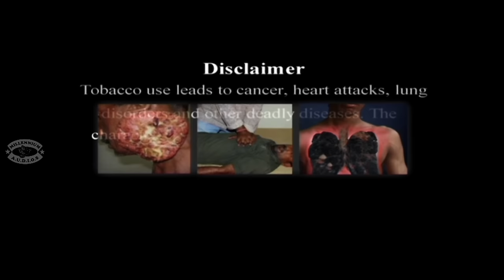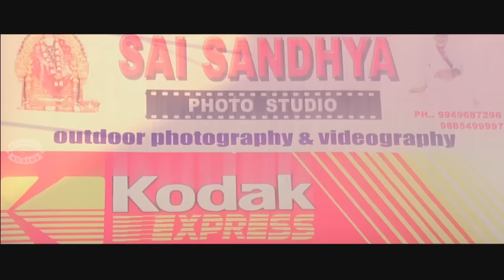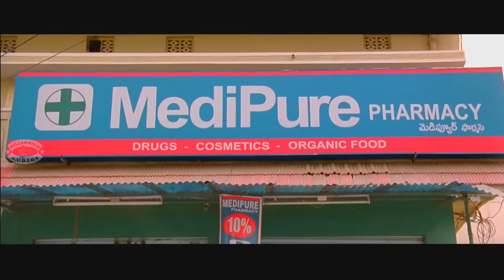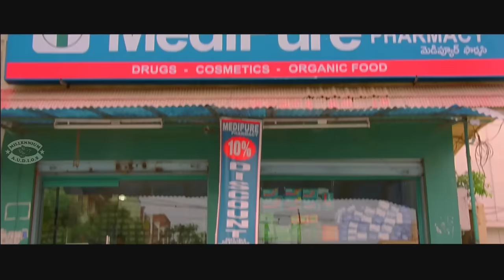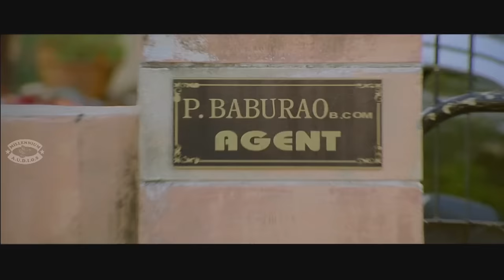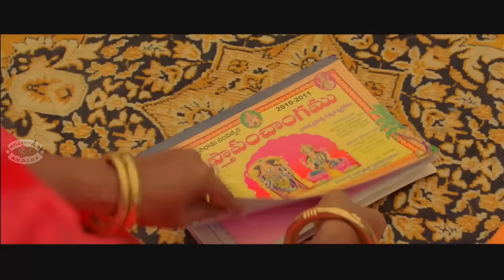Malayalam Movie 2016 | PANJAKSHARI | Anushka Shetty & Samrat | Movie Full HD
Watch Malayalam Movie 2016 | PANJAKSHARI | Anushka Shetty & Samrat | Movie Full HD
          Udayshankar Verma and his pregnant wife, Parvati, give birth to a baby girl near a temple of Goddess Durga in a rural village. The Priest names the child Panchakshri. Since she was born on a day and time considered auspicious to Goddess Durga, she is treated as a divine personality by the people of her village. She grows up to be revered by the villagers, and is subsequently married to an orphan, Sriram/Rajesh Sharma. After some time the couple become parents to a baby girl and name her Reshmi. During the holy festival of Bonalu, Panchakshari is possessed by Goddess Durga, who predicts that Panchakshari is going to die suddenly. The prophecy comes true as Panchakshari is immediately engulfed by fire, shattering the villagers and rendering Reshmi unconscious.
                While in the city, Sriram comes across Panchakshri's look-alike, Honey, an ultra modern city girl from a rich family. He follows her around, video-taping her movements, which earns dislikes of Honey. But she understands the truth behind his act when Sriram tells her about Panchakshari. To make Reshmi gain her consciousness back, Sriram brings Honey to her. Honey visits the village, where she comes to know that she and Panchakshari are actually cousins.
                    Later on it is revealed that Panchakshari was killed in order to close and make people to stay away from temple to execute the villain's plan of digging the treasure. Honey goes to the Temple where Panchakshari died. Honey is possessed by Panchakshari, who scares the diggers away and makes the villain's wife paralysed. The villain's team try to get Panchakshari's spirit out of Honey's body with the help of an evil tantric sadhu, but they fail to do so. They also terrorise the villagers who pray to Goddess Durga to save them. Eventually the Goddess Herself comes into Panchakshari and kills the villain. The villagers rush to the spot to get the blessings of the Great Goddess. As she blesses everyone, she leaves the body of Panchakshari. And later, Panchakshari is out of Honey's body and her soul finally finds peace.